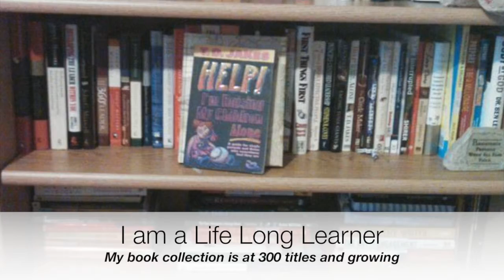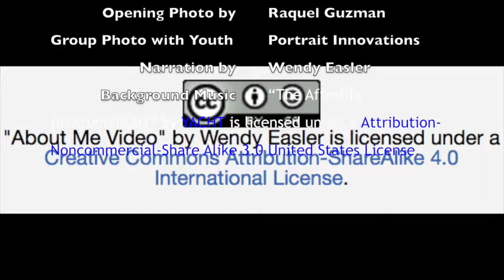About Me SLE Course July 2014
This is my "About Me" Video i created for SLE Course July 2014 for Full Sail University.